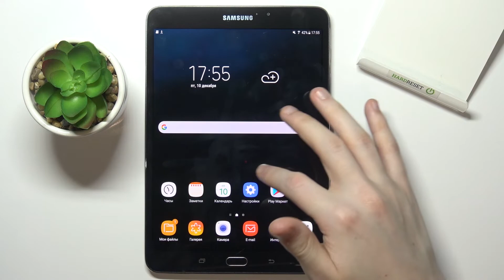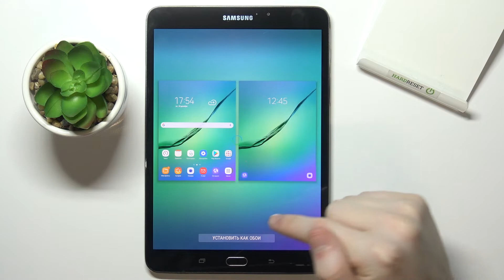Как изменить обои на SAMSUNG Galaxy Tab S2 / Поменять заставку на SAMSUNG Galaxy Tab S2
В этом видео мы покажем вам, как изменить обои на SAMSUNG Galaxy Tab S2. Посмотрев наше видео вы сможете без никаких проблем поменять заставку рабочего стола на SAMSUNG Galaxy Tab S2. Вы сможете не только изменить обои рабочего стола на SAMSUNG Galaxy Tab S2 но вы также сможете изменить заставку экрана блокировки.

Как изменить заставку на SAMSUNG Galaxy Tab S2? Как поменять картинку на SAMSUNG Galaxy Tab S2? КАк поменять обои на SAMSUNG Galaxy Tab S2? Как поменять картинку экрана на SAMSUNG Galaxy Tab S2?